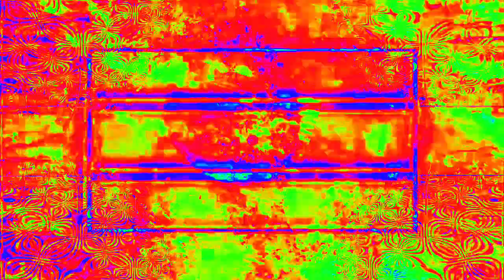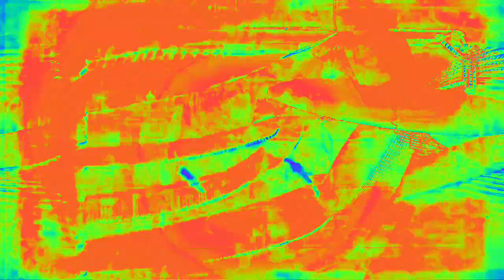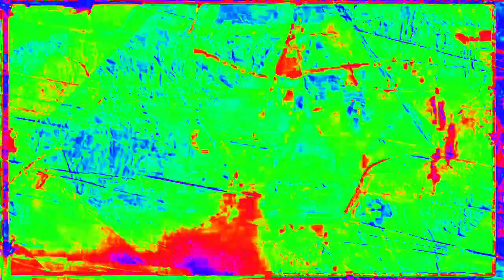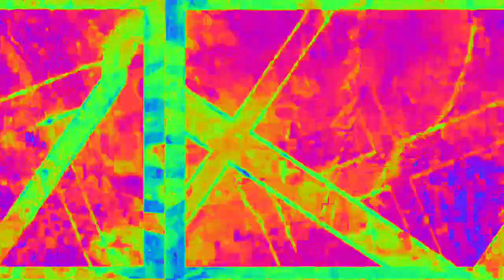[EPILEPSY WARNING] Movie 23 02 13 18h08m51s